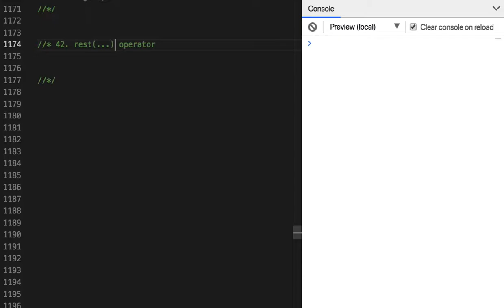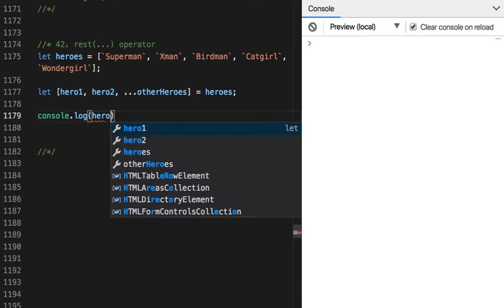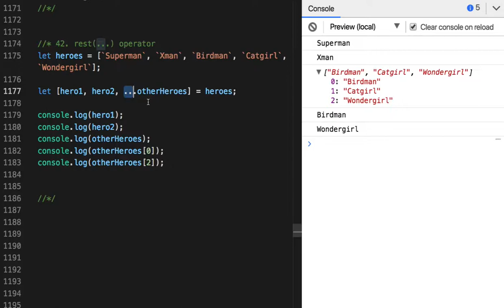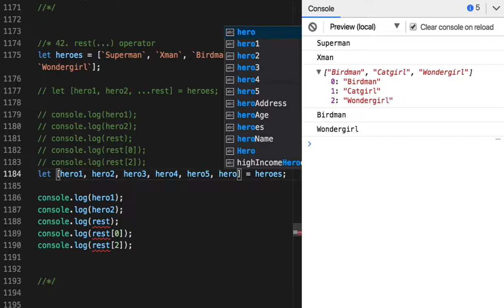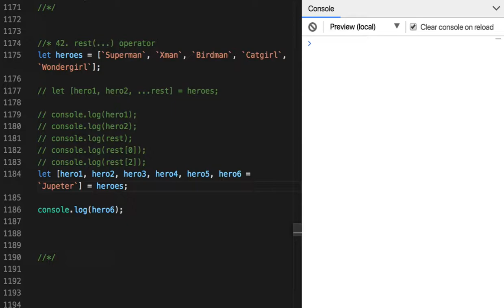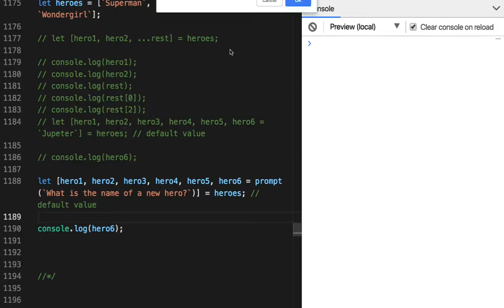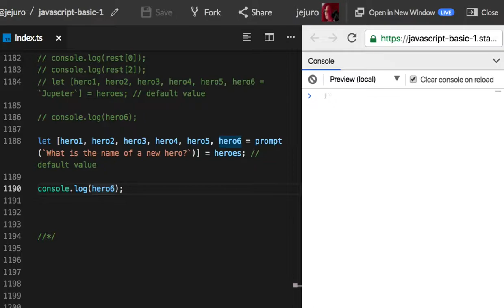42 - Default Values